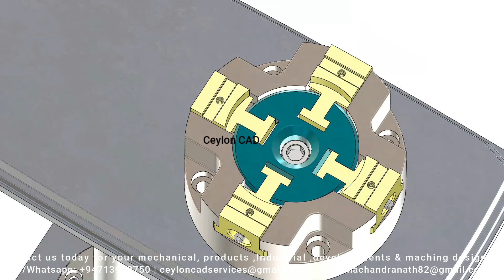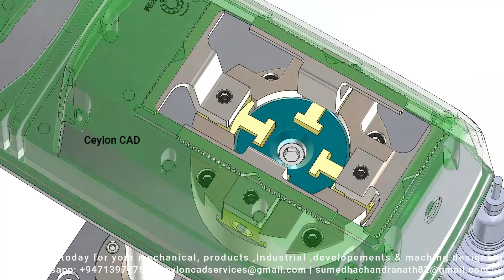Fixture Design - Surface Grinding & Deburring of casted parts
The Ceylon cad provides you computer-aided design (CAD) on mechanical design. Mechanical Engineering design is the application of engineering principles and Mechanical engineering technologists are expected to apply current technologies and principles from the machine and product design. The Ceylon cad will provide you with new and various designs, concepts, and knowledge to design, and Solid works are used to create all videos on this channel.

Turn your ideas into reality .here is the right place for you. Please kindly Go through the below links & check out our online services.